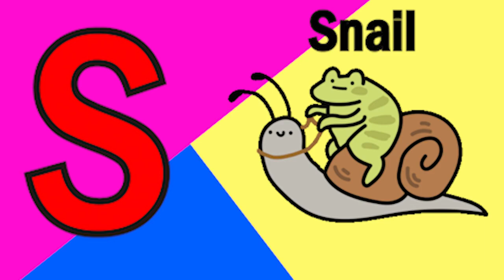ABCD Phonics song kids song Nursery Rhymes abcd song abcd alphabet A to Z phonic sound Chichoo tv